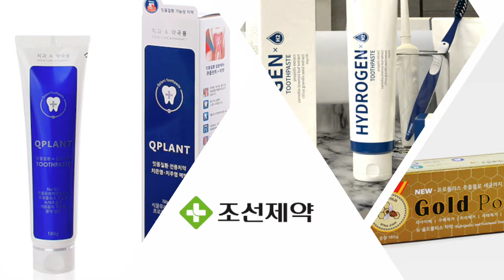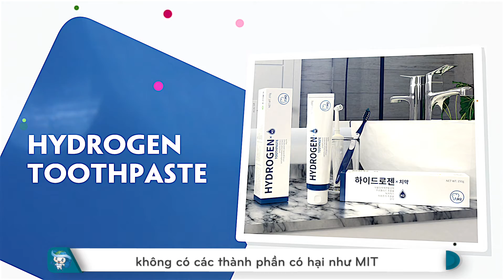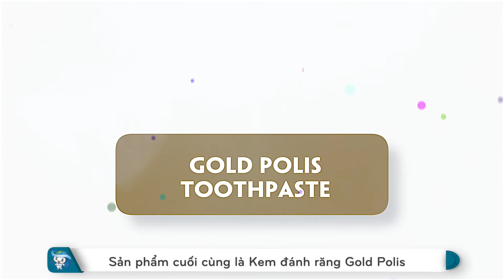2021 Vietnam online distribution network support project - CHOSUNPHARMACY CO., LTD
2021 Vietnam online distribution network support project

Adress : Tầng 20 Toà nhà Charmvit
117 Trần Duy Hưng, Trung Hoà,
Cầu Giấy, Hà Nội